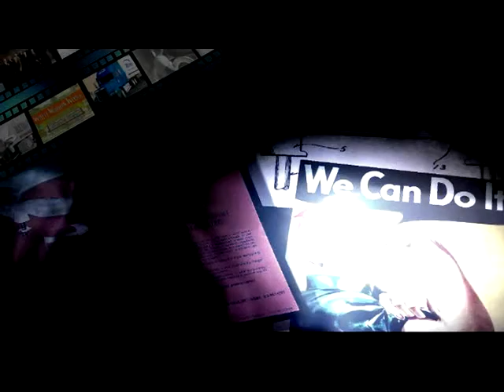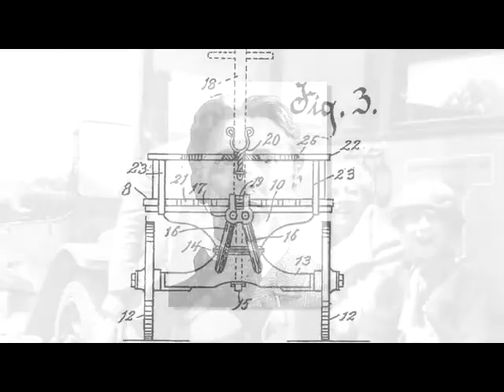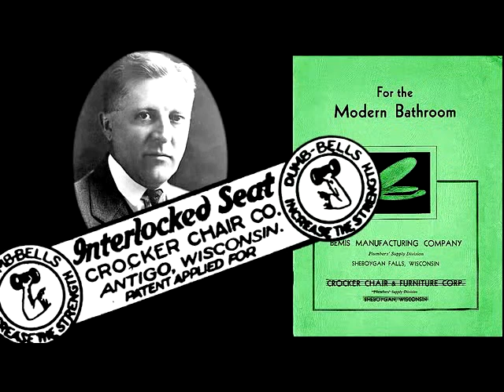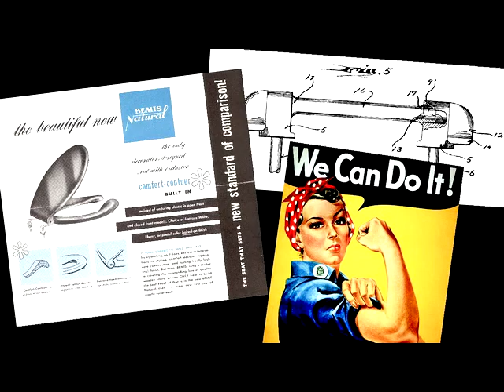Historia de Bemis